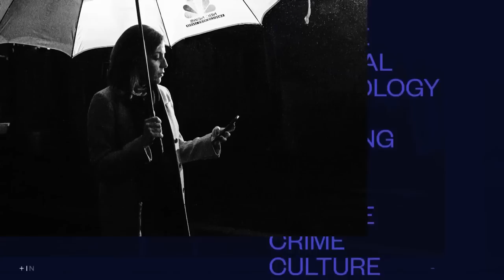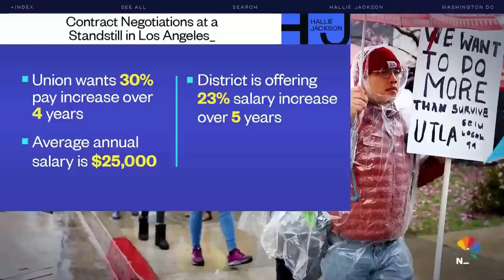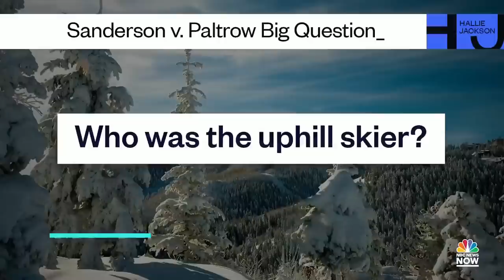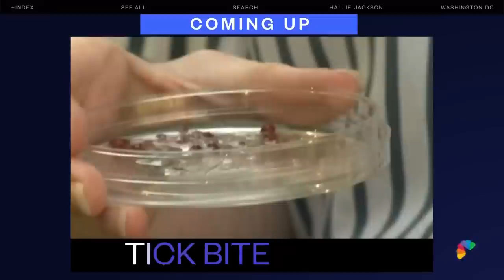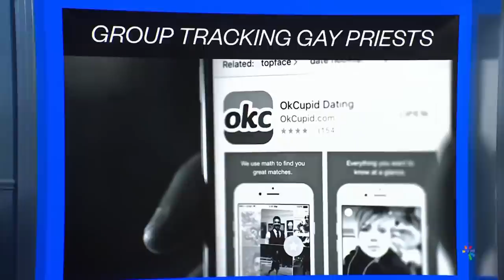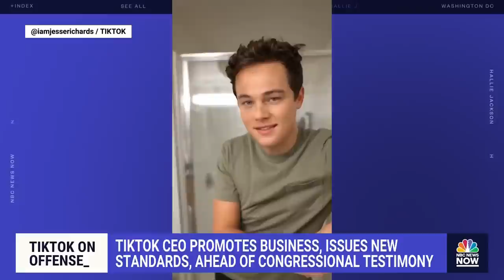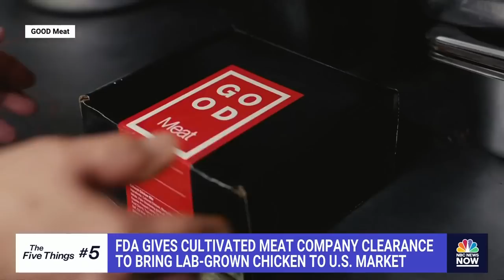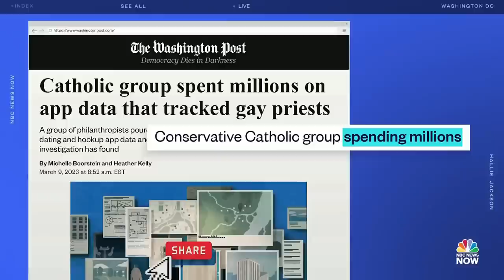Hallie Jackson NOW - March 21 | NBC News NOW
A new storm hits California bringing heavy rain, lawyers continue to debate who is responsible for a ski collision involving Gwyneth Paltrow, a new report claims several instances of misconduct in London’s police force, and historic numbers in U.S. home prices and sales may signal a better time to buy.